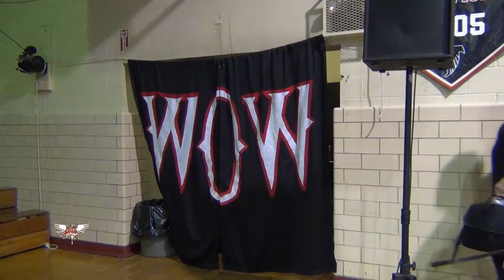Antonio Rivera vs "Preacher" John Cannon 4/5/14 (W.O.W)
wowprowrestling - on twitter
warriorsofwrestling - instagram